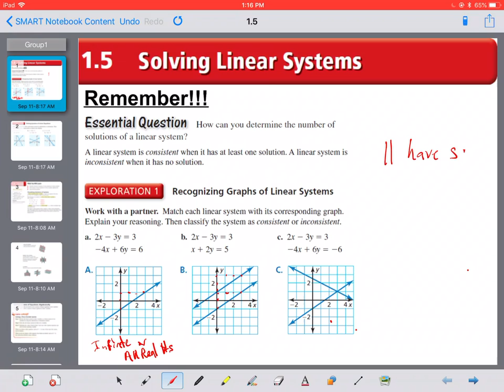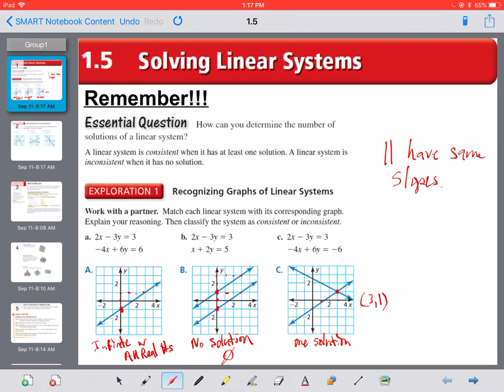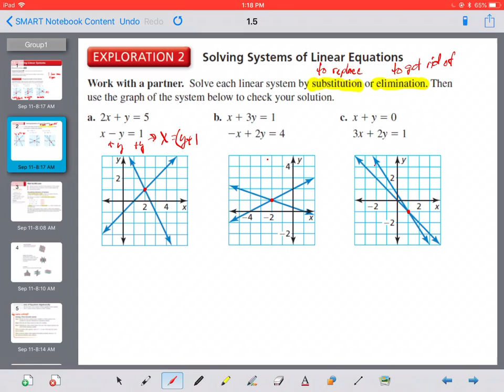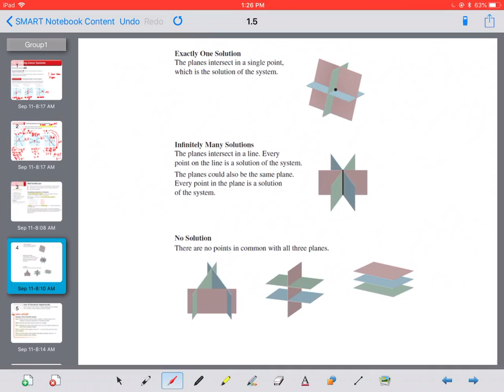Algebra 2 - 1.5a